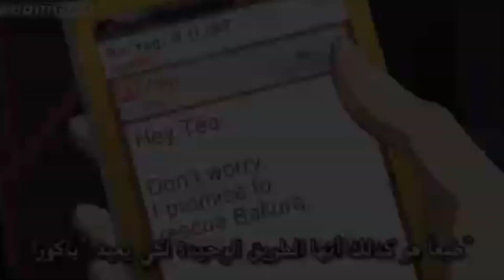Weak Téa and Yugi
Happy Valentine's Day y'all
Anime: Yu-Gi-Oh!
Song: Weak SWV
My social's